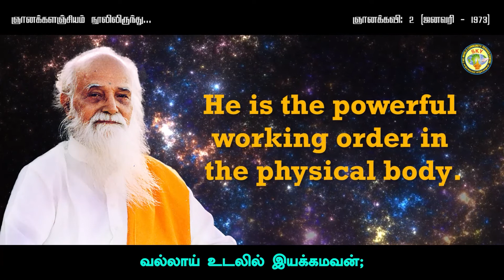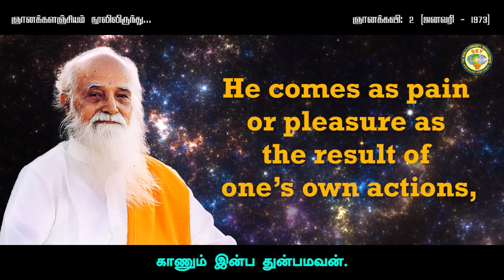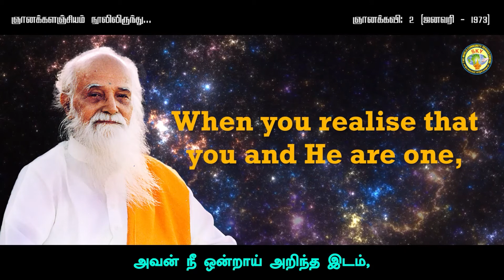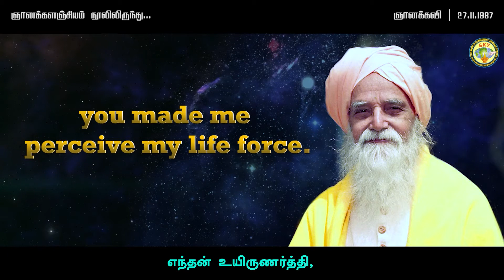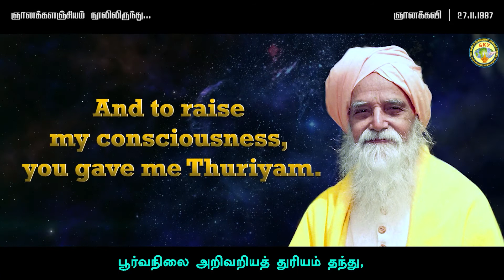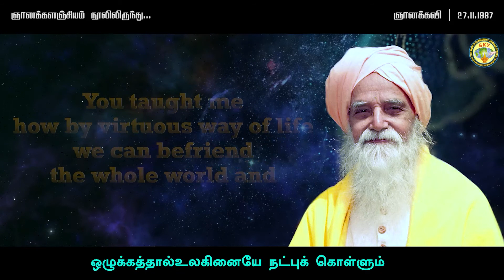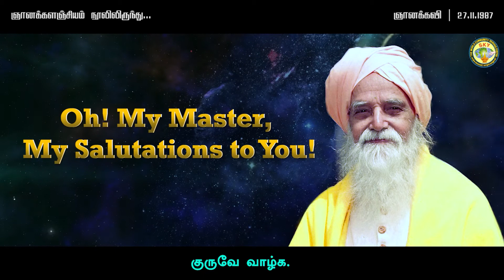வாழ்வை சிறக்க வைக்கும் துரிய தவம் | வேதாத்திரி மகரிஷியின் குரலிலே | மனவளக்கலை